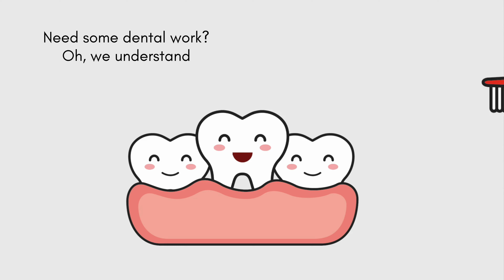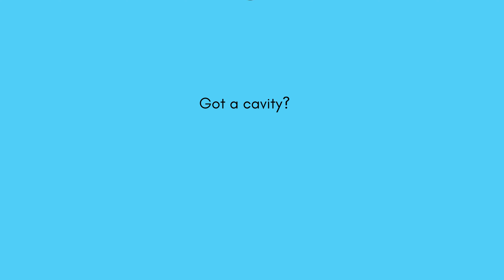Dental Dream Team - AI Songs for Dentists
My Social Practice is the #1 comprehensive, integrated social media marketing solution for dentists, orthodontists, and eye care practices worldwide.